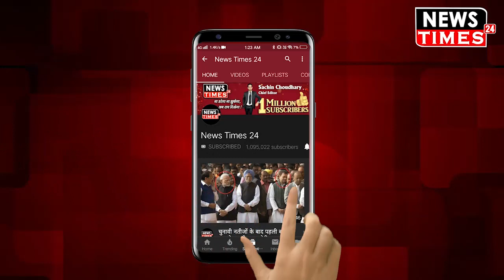Lock Down के बाद जब Road पर निकले लड़के तो देखिए क्या हुआ | News Times 24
Lock Down के बाद जब Road पर निकले लड़के तो देखिए क्या हुआ | ! Watch Out Full Video And News !